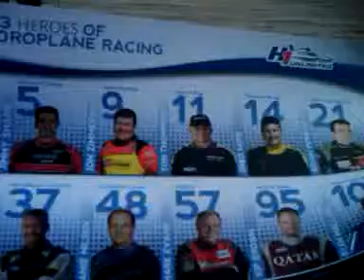bayfair,video 2013 09 15 08 06 16 37